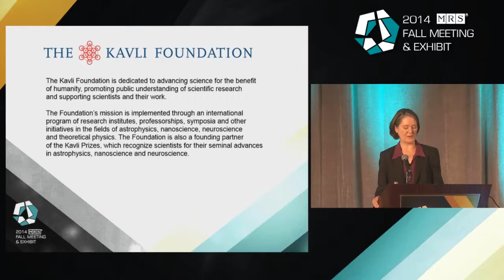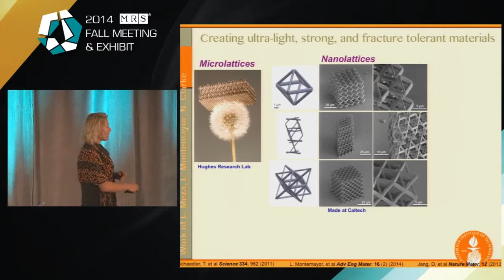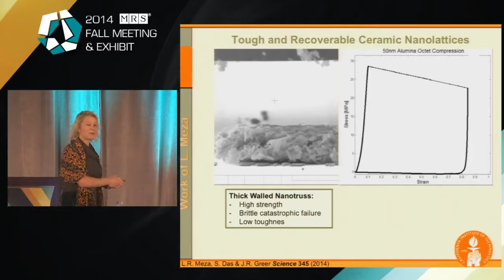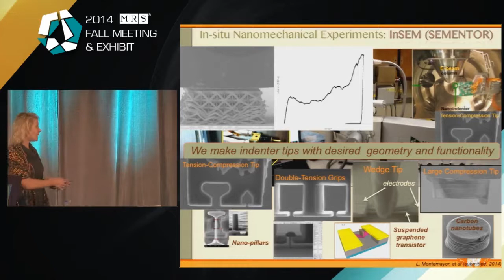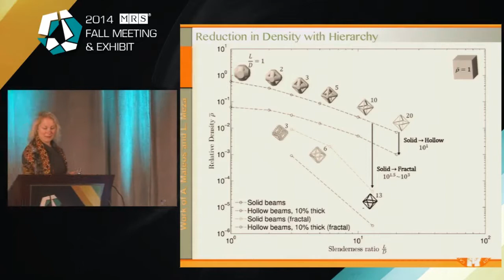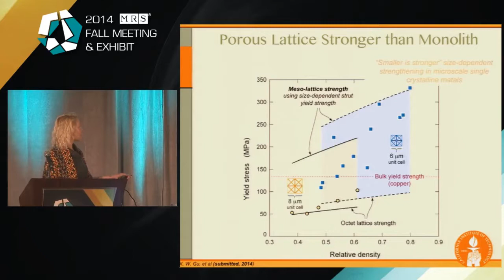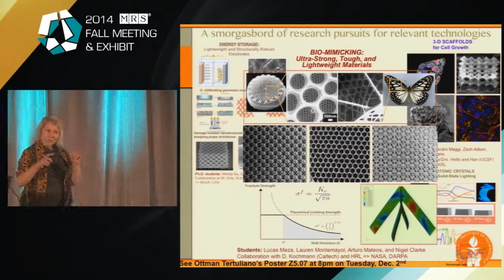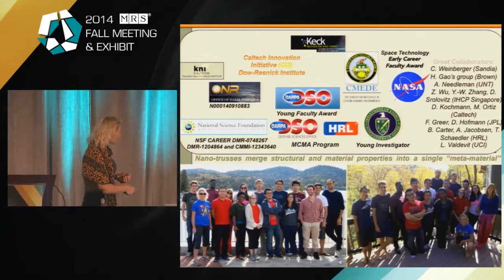F14 - Kavli Early Career Award in Nanoscience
Julia R. Greer, California Institute of Technology presents the Kavli Early Career Award in Nanoscience lecture at the 2014 MRS Fall Meeting.

The Kavli Foundation is dedicated to advancing science for the benefit of humanity, promoting public understanding of scientific research and supporting scientists and their work.  For more information about the Foundation, visit their

Dr. Greer's talk abstract: Creation of extremely strong yet ultra-light materials can be achieved by capitalizing on the hierarchical design of 3-dimensional nano-architectures. Such structural metamaterials exhibit superior thermomechanical properties at extremely low mass densities (lighter than aerogels), making these solid foams ideal for many scientific and technological applications. The dominant deformation mechanisms in such “meta-materials,” where individual constituent size (nanometers to microns) is comparable to the characteristic microstructural length scale of the constituent solid, are essentially unknown. To harness the lucrative properties of 3-dimensional hierarchical nanostructures, it is critical to assess mechanical properties at each relevant scale while capturing the overall structural complexity.

We present the fabrication of 3-dimensional nano-lattices whose constituents vary in size from several nanometers to tens of microns to millimeters. We discuss the deformation and mechanical properties of a range of nano-sized solids with different microstructures deformed in an in situ nanomechanical instrument. Attention is focused on the interplay between the internal critical microstructural length scale of materials and their external limitations in revealing the physical mechanisms that govern the mechanical deformation, where competing material- and structure-induced size effects drive overall properties.

We focus on the deformation and failure in metallic, ceramic, and glassy nano structures and discuss size effects in nanomaterials in the framework of mechanics and physics of defects. Specific discussion topics include fabrication and characterization of hierarchical 3-dimensional architected meta-materials for applications in biomedical devices, ultra lightweight batteries, and damage-tolerant cellular solids, nano-mechanical experiments, and flaw sensitivity in fracture of nano structures.